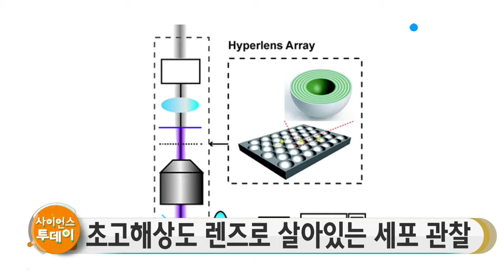초고해상도 렌즈로 살아있는 세포 관찰